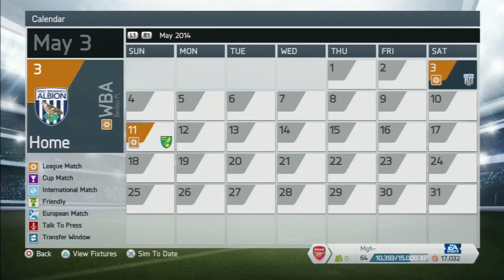FIFA 14: Arsenal Career Mode - Episode #22 - TESTING MY RESERVES!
Can we smash 3,000 likes guys?!